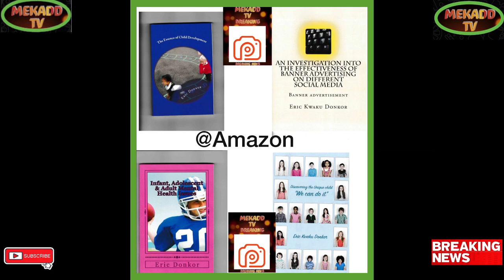JOE BIDEN CLASSIFIED DOCS ANALYSIS AS TO WHY THE INVESTIGATION IS RELEVANT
Breaking Political News JOE BIDEN CLASSIFIED DOCS ANALYSIS AS TO WHY THE INVESTIGATION IS RELEVANT